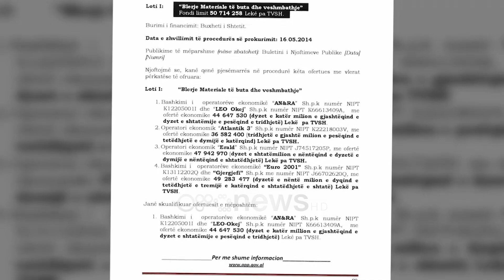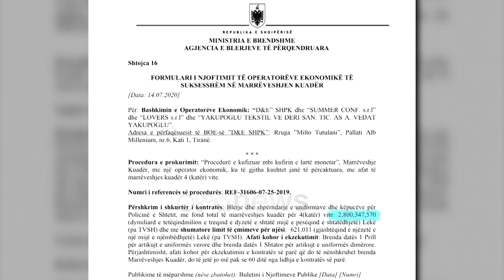Epopeja me tenderat për uniformat e policisë, nisi me 1.2 miliardë lekë dhe përfundoi me 2.8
Tenderat e policisë rezultojnë ndër procedurat më problematike të qeverisë Rama që prej kohës kur mori pushtetin e deri më tani.